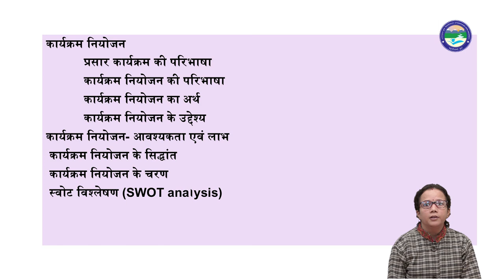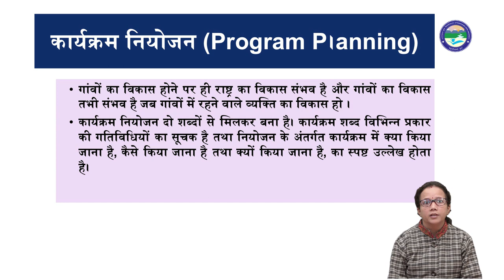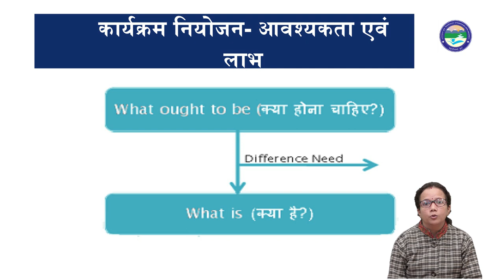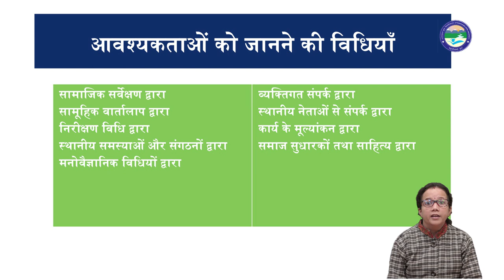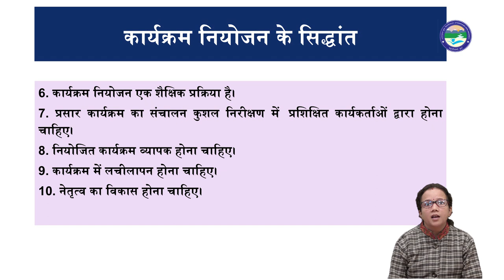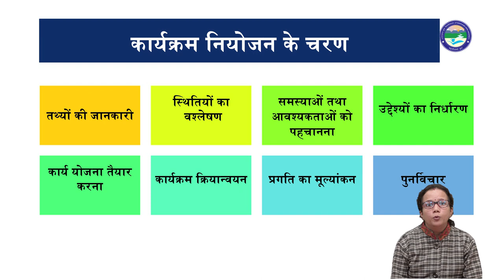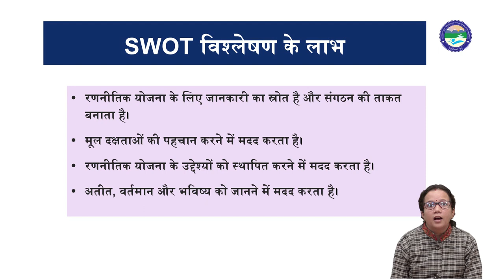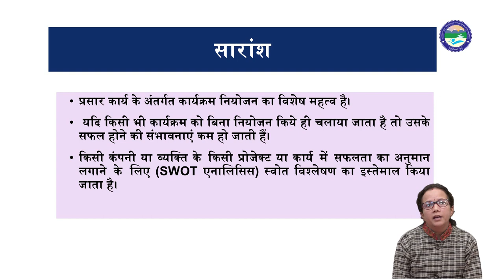इकाई 3 कार्यक्रम नियोजन